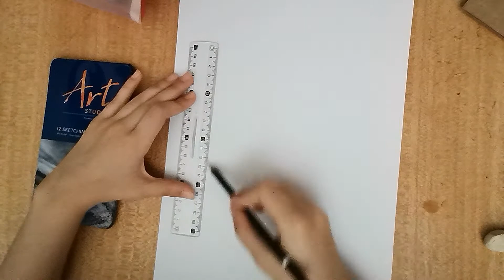5 necessary drawing tips you need to know | Safia's Tutorials